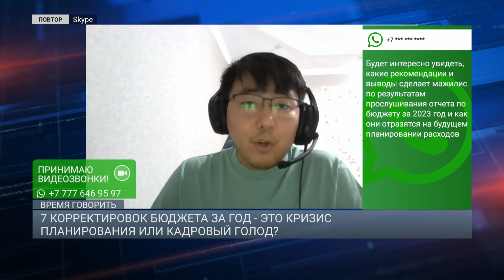АНАЛИТИКИ – О БЮДЖЕТЕ: МАЖИЛИС И АУДИТОРЫ НЕ УВИДЕЛИ КРИЗИСА! | Время говорить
ОППОЗИЦИЯ В МАЖИЛИСЕ ПРОТИВ ОТЧЕТА ПО БЮДЖЕТУ: «АК ЖОЛ» И НПК КРИТИКУЮТ ПРАВИТЕЛЬСТВО
«РОСТ ЦЕН И ГОСДОЛГА»: ДЕПУТАТЫ ЗАЯВЛЯЮТ О ПРОВАЛАХ В УПРАВЛЕНИИ БЮДЖЕТОМ
НЕЭФФЕКТИВНЫЕ ТРАТЫ НА 500 МЛРД ТЕНГЕ: ПОЧЕМУ ДЕПУТАТЫ МАЖИЛИСА КРИТИКУЮТ БЮДЖЕТ?
7 КОРРЕКТИРОВОК БЮДЖЕТА ЗА ГОД - ЭТО КРИЗИС ПЛАНИРОВАНИЯ ИЛИ КАДРОВЫЙ ГОЛОД?

Галымжан Айтказин Генеральный директор AERC Beta
Еркин Абиль Депутат Мажилиса Парламента РК